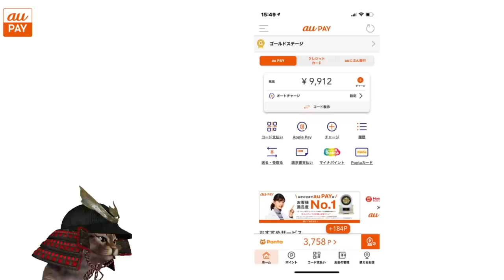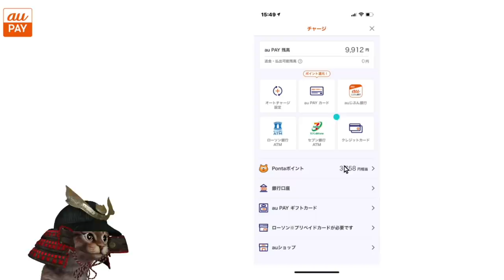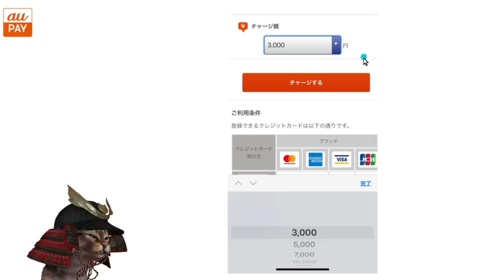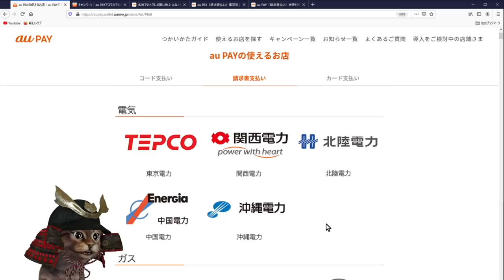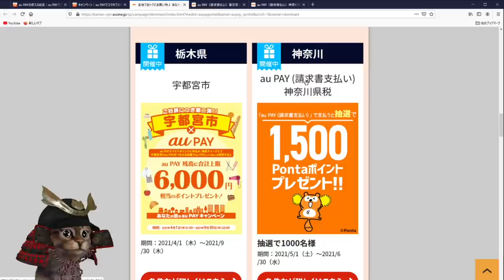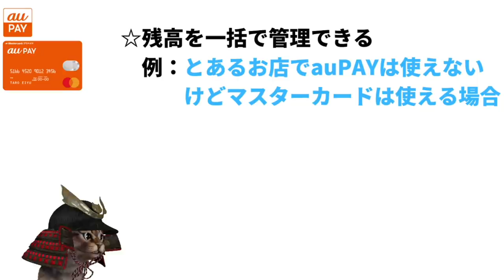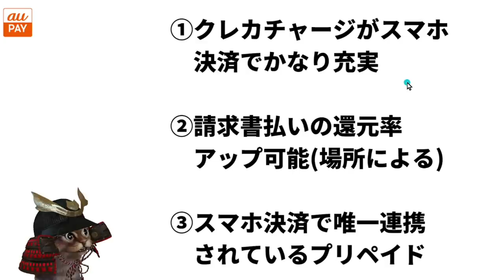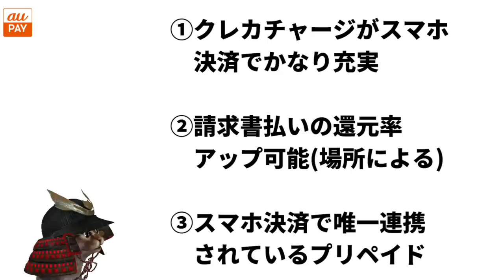今さら聞けないauPAY3つの事！auPAYプリペイドカードや請求書払いで還元率アップも可能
【PR】 auPAYのキャンペーンページ

~関連する今さら聞けないシリーズ~